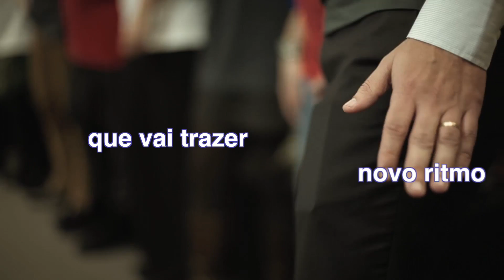A uma só voz - Soluções 432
TEAM-BUILDING ATRAVÉS DE UMA CANÇÃO
O que propomos é uma actividade com forte pendor emocional que ficará para sempre na memória colectiva da empresa.
A construção de uma canção original, participada por todos, e que elevará o potencial humano  da sua equipa a níveis galácticos. A letra reflectirá os objectivos do evento.
Abordagem dos valores, cultura, visão ou missão da empresa; o lançamento de um novo produto ou o desenvolvimento de uma nova estratégia de mudança, poderão ser os temas a tratar.
No final teremos uma acção de grande impacto emocional.